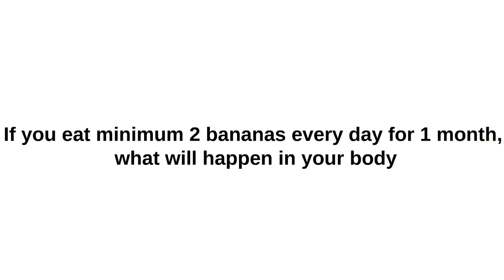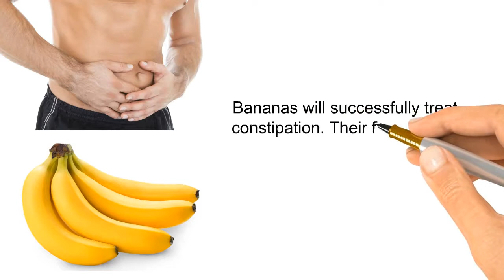If you eat minimum 2 bananas every day for 1 month, what will happen in your body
The banana is an edible fruit – botanically a berry[1][2] – produced by several kinds of large herbaceous flowering plants in the genus Musa.[3] In some countries, bananas used for cooking may be called plantains, in contrast to dessert bananas. The fruit is variable in size, color and firmness, but is usually elongated and curved, with soft flesh rich in starch covered with a rind which may be green, yellow, red, purple, or brown when ripe. The fruits grow in clusters hanging from the top of the plant. Almost all modern edible parthenocarpic (seedless) bananas come from two wild species – Musa acuminata and Musa balbisiana. The scientific names of most cultivated bananas are Musa acuminata, Musa balbisiana, and Musa × paradisiaca for the hybrid Musa acuminata × M. balbisiana, depending on their genomic constitution. The old scientific name Musa sapientum is no longer used.

Health is the level of functional and metabolic efficiency of a living organism.
 In humans, it is the ability of individuals or communities to adapt and self-manage
when facing physical, mental, psychological and social changes with environment.
The World Health Organization (WHO) defined health in its broader sense in its 1948
 constitution as "a state of complete physical, mental,
and social well-being and not merely the absence of disease or infirmity.

Health care or healthcare is the maintenance or improvement of health via the diagnosis,
 treatment, and prevention of disease, illness, injury, and other physical and mental impairments in human beings. Healthcare is delivered by health professionals
(providers or practitioners) in allied health professions, chiropractic, physicians,
physician associates, dentistry, midwifery, nursing, medicine, optometry, pharmacy,
psychology, and other health professions. It includes the work done in providing primary  care, secondary care, and tertiary care, as well as in public health.

Nutrition is the science that interprets the interaction of nutrients and other substances in
food in relation to maintenance, growth, reproduction, health, and disease of an organism.
 It includes food intake, absorption, assimilation, biosynthesis, catabolism, and excretion.

Food is any substance consumed to provide nutritional support for an organism.
It is usually of plant or animal origin and contains essential nutrients, such as carbohydrates,
 fats, proteins, vitamins, or minerals. The substance is ingested by
 an organism and assimilated by the organism's cells to provide energy, maintain life,
 or stimulate growth.

Healthy Lifestyle
Stay healthy, live longer. Producing just a couple of modifications inside your lifestyle
will help you reside longer. A current research found that you, consuming liquor that was too much, not exercising, and refusing to eat in veggies—can and enough fruits bustle you into an early on plot, and effect.